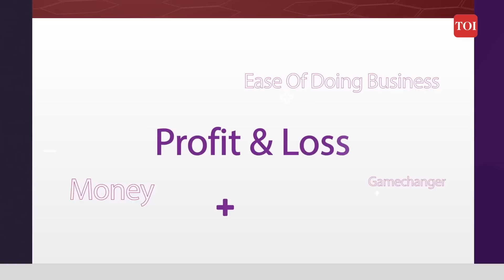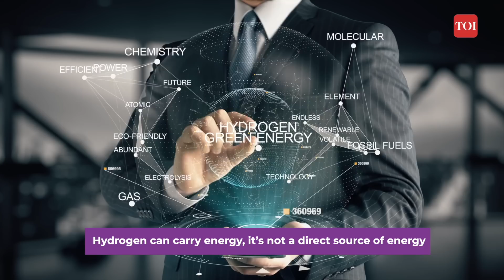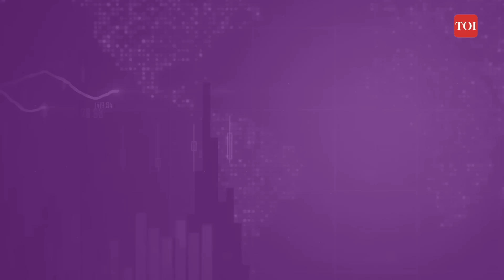Green Hydrogen Explained: What is Green Hydrogen? | Green Hydrogen Mission Game-changer for India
Green Hydrogen: India is betting big on the shift towards renewable energy from fossil fuels and one key enabler in this will be green hydrogen. So, what is green hydrogen and how will it benefit the Indian economy and the common man? What are the sectors in which green hydrogen will be used? Will green hydrogen make a big entry into the refineries sector and the transportation sector? Pranav Master, Director, Consulting, CRISIL Market Intelligence & Analytics answers these important questions in this week’s TOI Business Bytes.

0:00- Intro
0:40- What is green hydrogen and how will it be a game changer?
3:10- What are the sectors in which you see green hydrogen playing a major role?
6:30- What is the big picture on hydrogen in terms of investments?
7:10- India is looking to become an exporter of green hydrogen...
8:15- What does use of green hydrogen mean for the common man?